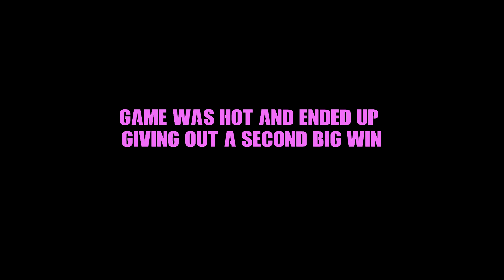Monkey Warrior Multiple Big Wins - A Game By Pragmatic Play.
Hit multiple big wins today on Monkey Warrior a game by Pragmatic Play.
for amazing exclusive welcome offers at some of the best online casinos .

Come back daily for a new jackpot or big win video.

18+ Gamble Responsibly. Gambling can be highly addictive, it should not be thought of as a way to make money. Gambling should be thought of as entertainment, like buying a ticket to a concert or sports game. The more you gamble the more you will lose over time, the house always has the best odds so never second guess that. Although jackpots can happen and be life changing, major losses can also happen and be life ruining. If at any time you feel like you have become addicted and need help please visit (be gamble aware) they are there to help you in your time of need.